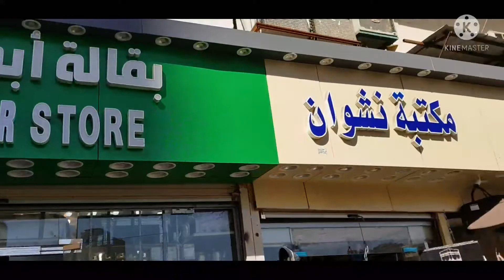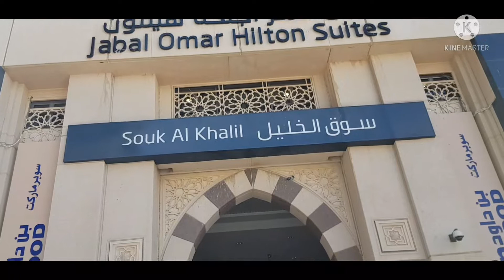Makkah মেশফালা, Clock Tower, কবুতর চত্বর, জীবন্ত মেয়ে বাচ্চাদের কবর দেয়া হতো যেখানে।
Discovering...